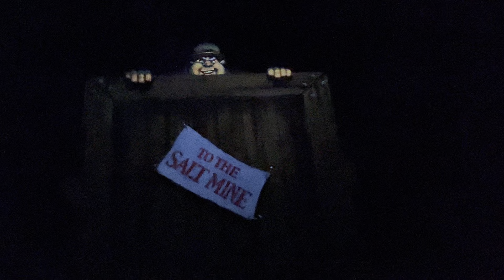Pinocchio’s adventure 5/31/24